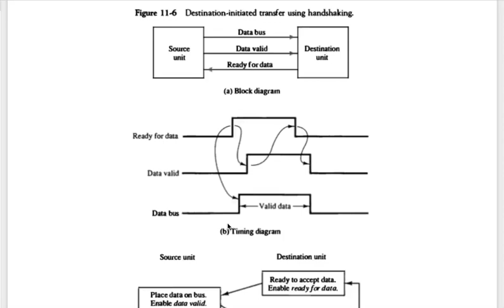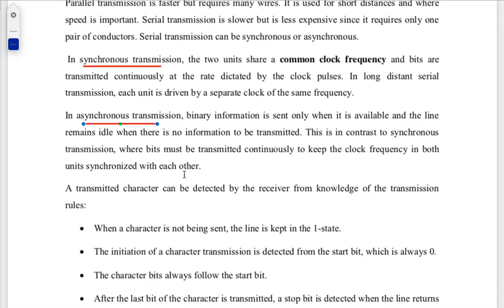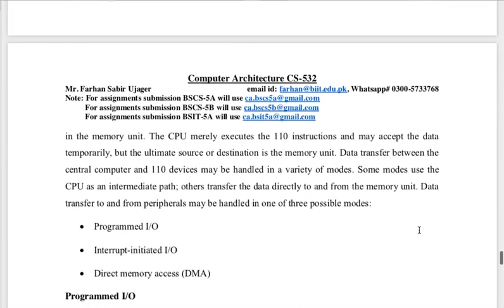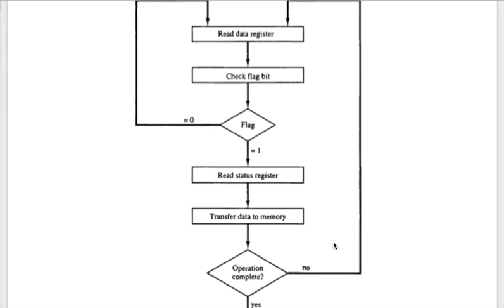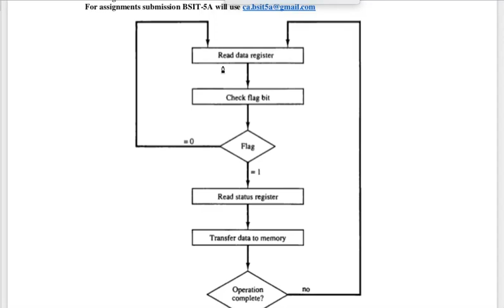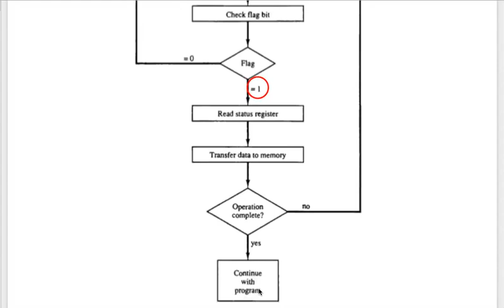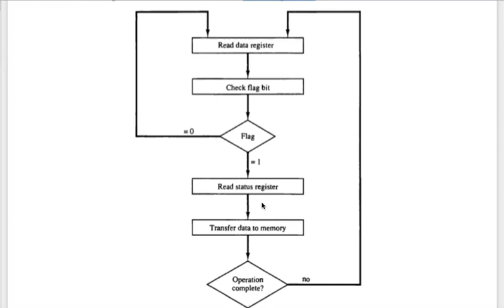CA WK 14 Lec 27 28 VIDEO 3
Computer Architecture (CA): Introduction to the input/output (I/O) devices. Interaction of I/O devices with CPU and how a processor handles a variety of I/O concepts, these concepts are explained in a detailed manner.